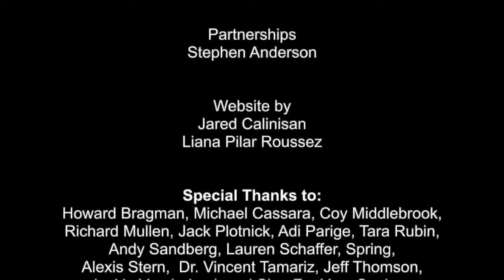Curtain Up! Friday 5/1 Seniorly's Submission Special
A one-hour live entertainment show for our aging loved ones nationwide.
With your host, Emma Rodbro
This episode features a cavalcade of aspiring performers who wrote to us asking to entertain seniors across the country.  Get ready for the ultimate in entertainment!